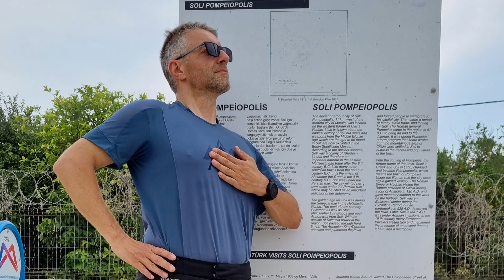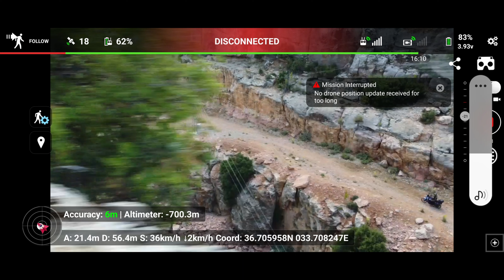Turcia 2022 - Episodul 5 - Peisaje si Provocari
Turcia isi arata un nou set de peisaje frumoase. Dar ca orice aventura mai dam si de probleme. Norocul nostru e ca ne descurcam.